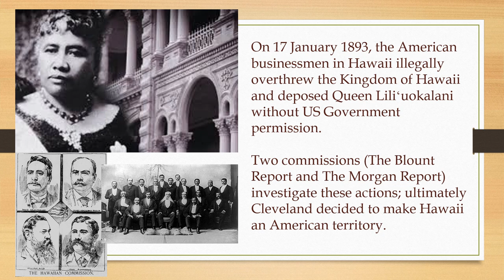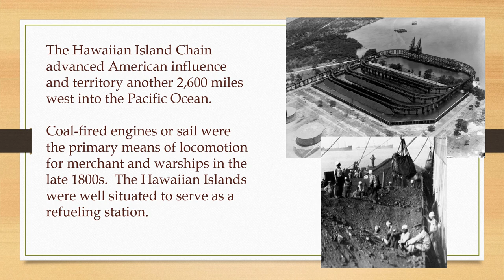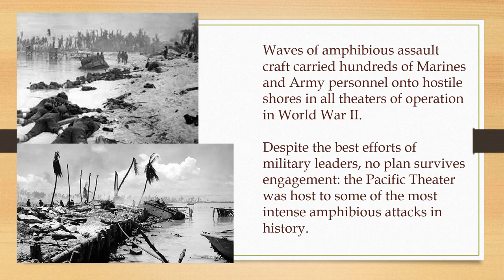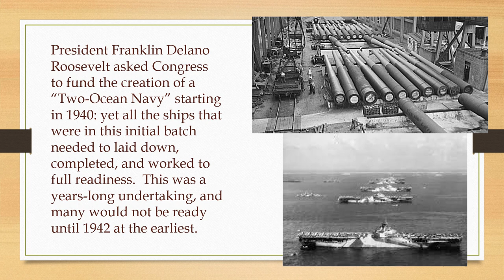World War II in the Pacific, Part 2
The slides for Part Two of OLLI WWII in the Pacific class.